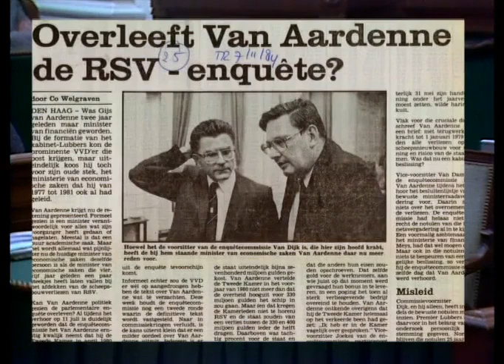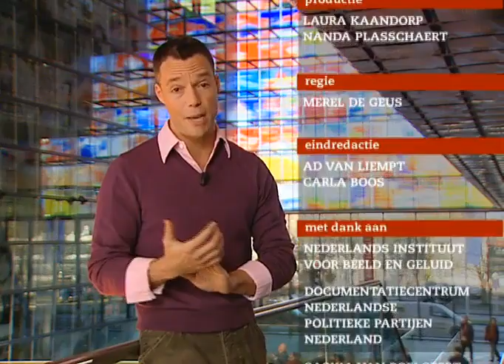De VVD van Ed Nijpels (2007)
Deze aflevering over de val van VVD-partijleider Ed Nijpels na de verkiezingsnederlaag van 1986. Aan de orde komen: de benoeming van de jonge, onervaren Ed Nijpels als fractieleider van de VVD in 1982; de winst van tien zetels (van 26 naar 36) voor de VVD bij de verkiezingen van 1982; de RSV-affaire in 1984; de parlementaire enquêtecommissie die onderzoek doet naar de vraag waarom de overheid voortdurend geld heeft gepompt in het RSV-concern; de rol hierin van minister Van Aardenne van Economische Zaken; de P.C. Hooftaffaire in 1985, waarbij minister Brinkman van Cultuur weigert de P.C. Hooftprijs uit te reiken aan Hugo Brandt Corstius en daarbij steun krijgt van Nijpels; de woede hierover in de VVD-fractie; het afwijkend stemgedrag over deze zaak van enkele VVD-Kamerleden; de druk die op VVD-Kamerlid Greetje den Ouden werd uitgeoefend om tegen de uitreiking te stemmen; de twijfels aan het leiderschap van Nijpels a.g.v. de verschillende affaires; het rode lampje dat Nijpels bij zijn kamer liet branden om mensen buiten te houden; de verkiezingsnederlaag voor de VVD in 1986; de beslissende fractievergadering waarin Frits Bolkestein zich krachtig tegen Nijpels uitsprak. INTERVIEWS hierover met: - Neelie Kroes, minister Verkeer en Waterstaat 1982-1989; - Greetje den Ouden, VVD-Kamerlid 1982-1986; - Elsbeth Tamboezer, gemeenteraadslid Wassenaar 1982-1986; - Jan Kamminga, voorzitter VVD 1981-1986; - Ed Nijpels, fractievoorzitter VVD 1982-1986; - Hans Dijkstal, VVD-Kamerlid 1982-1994; - Paul Enthoven, voorzitter VVD Wassenaar 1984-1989; - Charlie Aptroot, gemeenteraadslid Wassenaar 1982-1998.